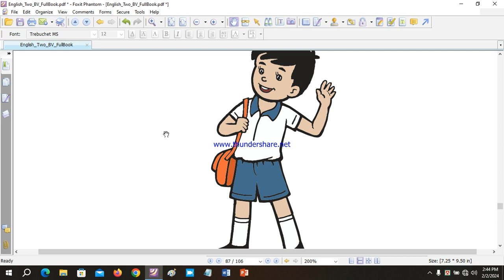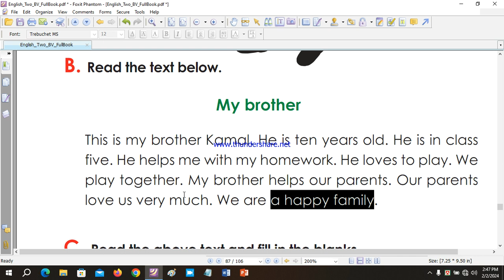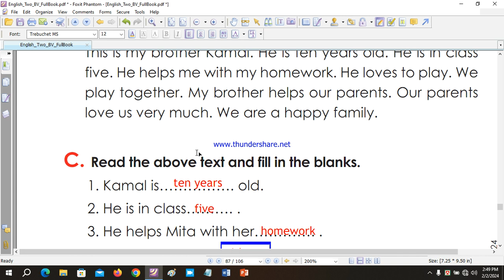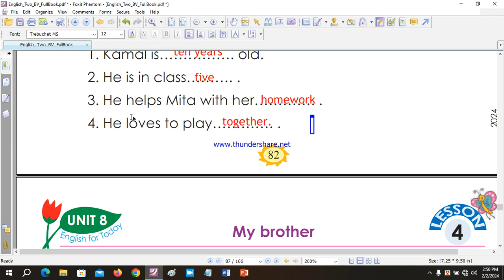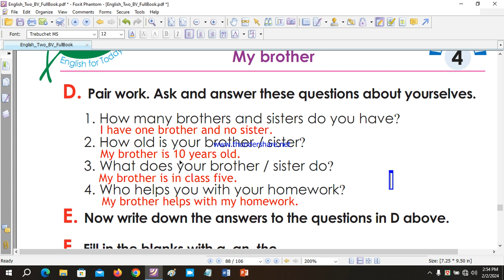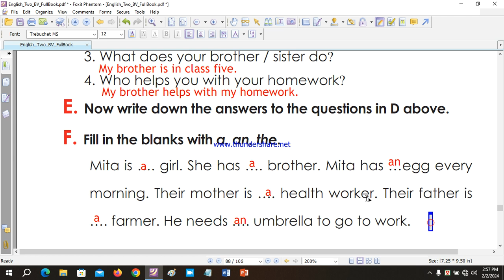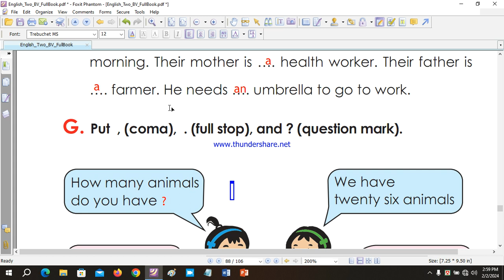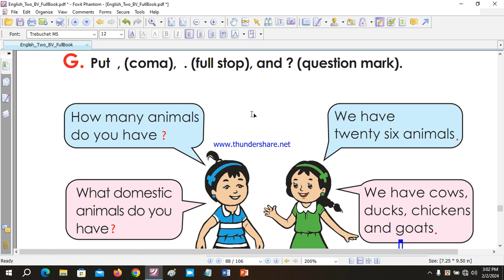Class 2 English Unit 8 Lesson 4 My brother